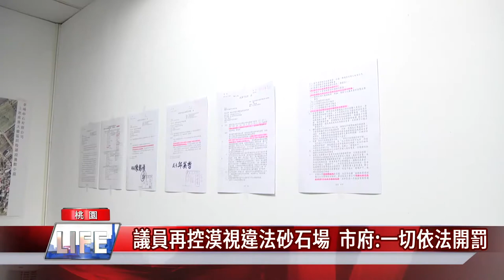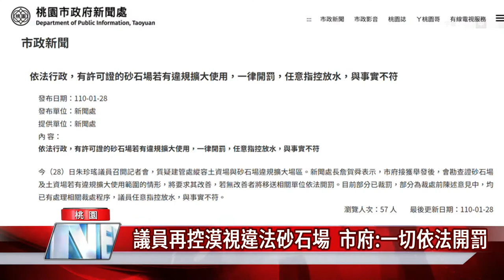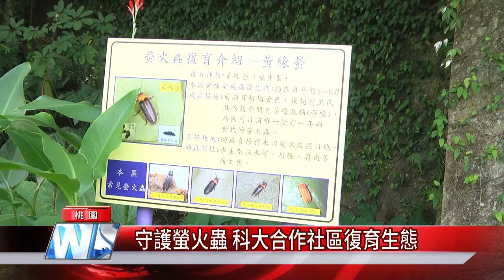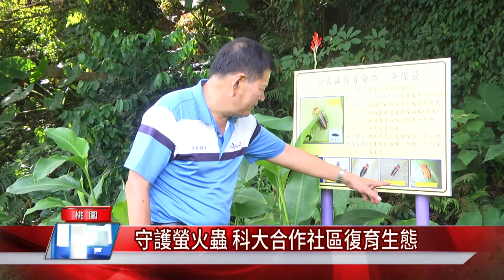中嘉桃園新聞|1100129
00：41 議員再控漠視違法砂石場  市府:一切依法開罰
03：11 防搶演練結合防疫宣導 民眾直呼超逼真
05：40 寒冬送暖愛無限!  福德祀助百位弱勢過好年
08：03 勇敢對抗身體疼痛 小鬥士繪出新世界
10：25 守護螢火蟲 科大合作社區復育生態